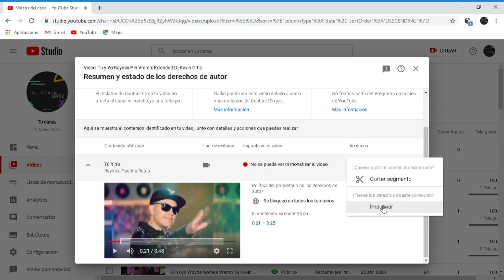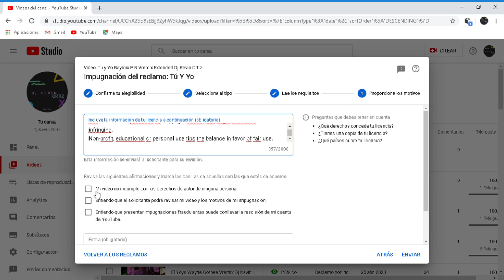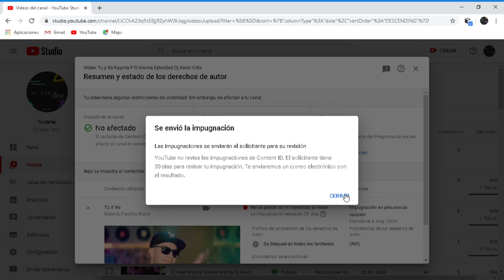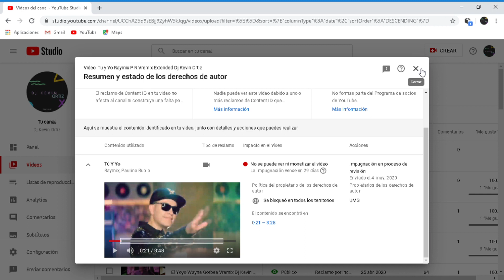com Como Eliminar Copyright o Como Subir Videos Sin Que Youtube Los Elimine Por Derechos 2024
contenido musical